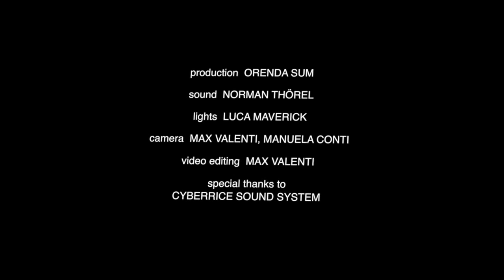[LIVE COCERT] AUTHOR & PUNISHER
Author & Punisher, live concert at Jugendclub Liebig 19- Berlin

Author & Punisher is an industrial doom and drone metal, one man band utilizing primarily custom fabricated machines/controllers and speakers called Drone/Dub Machines. The devices draw heavily on aspects of industrial automation, robotics and mechanical tools and devices, focusing on the eroticism of the interaction with machine.